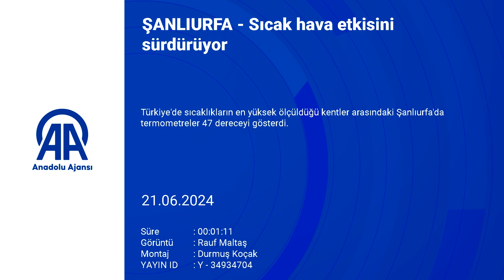Sıcak hava etkisini sürdürüyor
Türkiye'de sıcaklıkların en yüksek ölçüldüğü kentler arasındaki Şanlıurfa'da termometreler 47 dereceyi gösterdi.